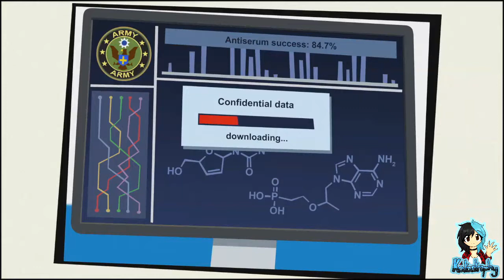Kata's Rev Dayz ¦ Infected Shelter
~PLEASE¤READ¤THE¤DESCRIPTION~

Infected Shelter is an ultra-violent rogue-lite post-apocalyptic beat'em up. Singleplayer and co-op for up to four players.

Players:

Katastrophy

Game: Infected Shelter by Dark Blue Games